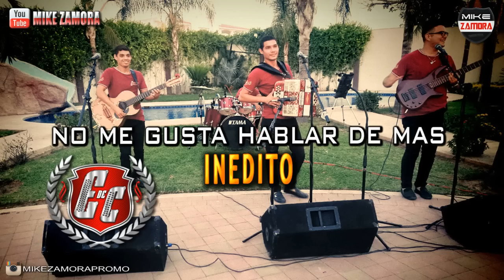Esenciales De Culiacan - No Me Gusta Hablar De Mas (Inedito) (En Vivo 2016)